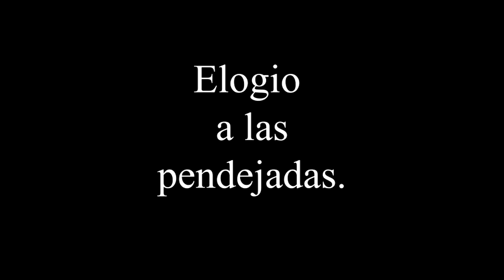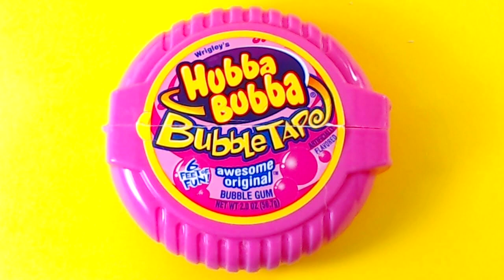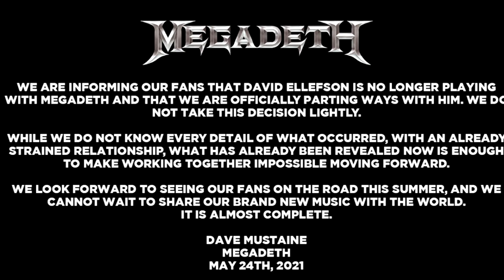PALOMAZO #56 | DAVID ELLEFSON FUERA DE MEGADETH, RAMMSTEIN EN MÉXICO 2022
¿Qué rock amigos?